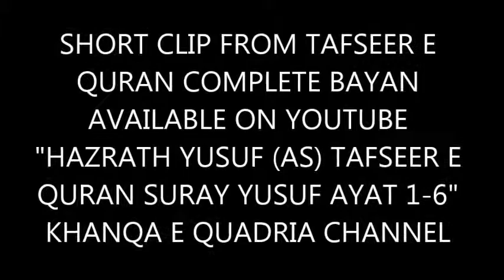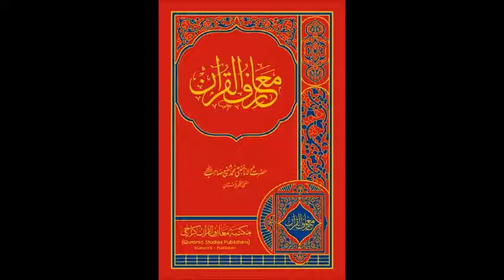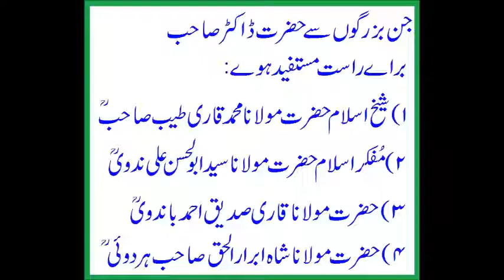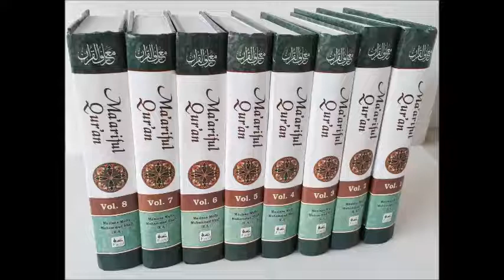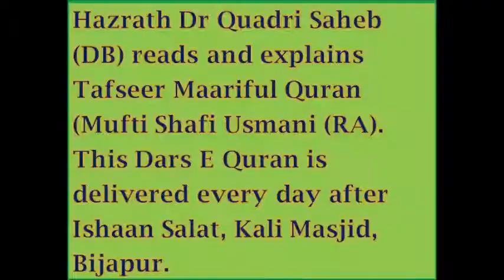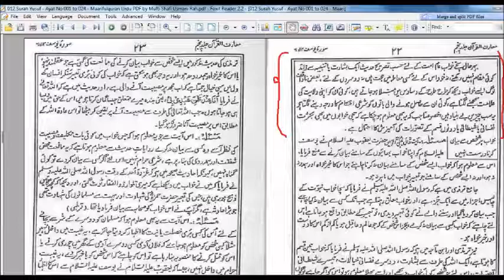KHWAB KI SHARYI HAISIYAT - TAFSEER MAARIFUL QURAN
Hazrath Dr Quadri Saheb (DB) reads and explains Tafseer 'MAARIFUL QURAN' by Mufti Shafi Usmani (RA).This Dars E Quran is delivered every day after Ishan Salat, Kali Masjid, Bijapur.
THIS IS SHORT CLIP FROM "HAZRATH YUSUF (AS) PART 1 AND 2 TAFSEER E QURAN SURAY YUSUF AYAT 1-6"